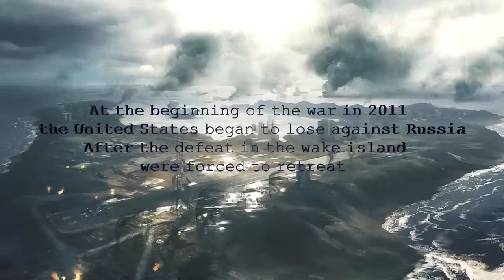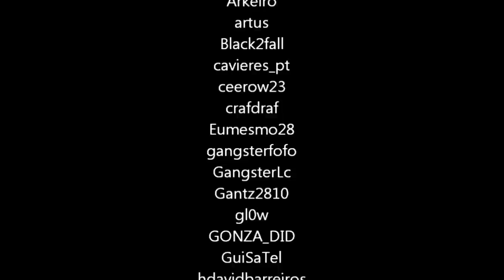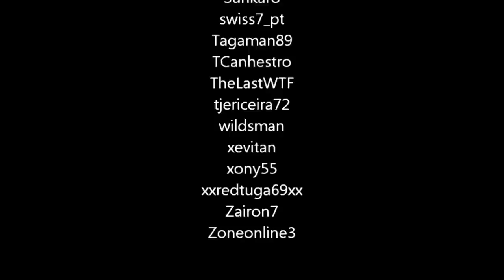The Caspian Tower - Epic Battlefield 3 Movie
After the last adventure of Rambo V, the PSK CLAN decided to make a new film based on the virtual world of battlefield 3.